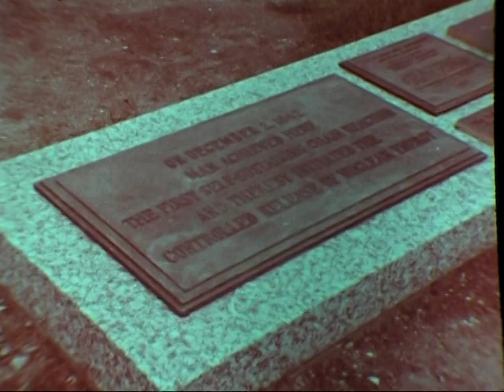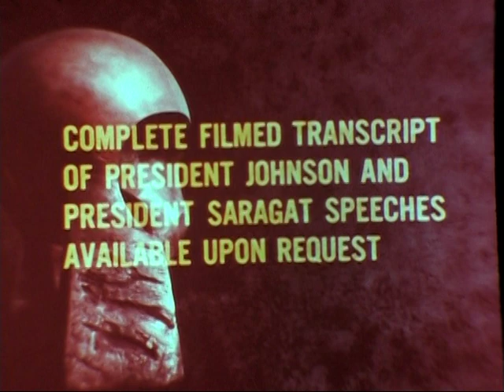25th Anniversary of the First Nuclear Chain Reaction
December 1967

Chicago Pile 1 was the world's first nuclear reactor, built in 1942 by Nobel Prize winner Enrico Fermi. The reactor was built underneath the University of Chicago's Stagg Field football stadium. On Dec. 2, 1942, Enrico Fermi and 48 of his colleagues succeed in achieving in this reactor the world’s first man-made controlled nuclear chain reaction, thereby establishing the ability of mankind to control the release of nuclear energy. He and other scientists from that group later founded Argonne National Laboratory.